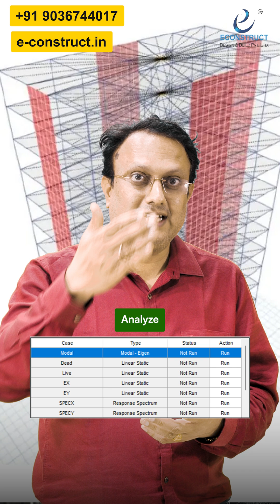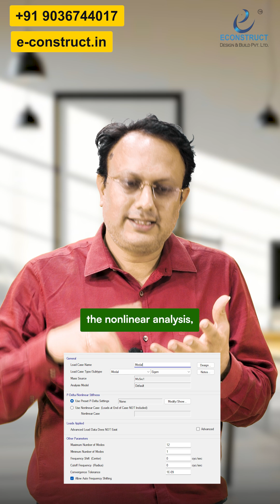ETABS & SAFE: The Backbone of Modern Structural Design 🏗️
🚨 Attention Civil & Structural Engineers!
We’re offering a 3-Day Free Online Training + Project Demo to help you kickstart or grow your core technical career! 💼📈

📌 What’s Included:
✅ Live demo on real-time projects like:
🔹 G+2 Residential Building
🔹 G+10 High-Rise Building
🔹 BIM Modelling & Coordination Projects

✅ Explore Key Domains:
🔧 Structural Design
🏗️ BIM (Building Information Modeling)
📊 Project Management

💥 BONUS 1: Attend this free training and get a chance to win 1 Month of FREE ON-JOB Training @Bangalore Head Office !

💥 BONUS 2: Top-performing candidates will receive an additional 1-day expert session on
🆕 Design for High-Rise Structures

🗓️ Dates: 17th, 18th & 19th April
🕢 Time: 7:30 PM to 9:30 PM
📍 Mode: Online (Zoom)

🎯 Learn from industry experts and work on LIVE projects that boost your portfolio & placement opportunities in India and Abroad.

📲 Drop a “YES” if you're interested or click the link above to register directly.
🎓 Limited seats available – Secure your spot now!

1).Online Master Study In Interior Designing With Project Management (6-12 Months)

6). Master Study In Branding & Promotions